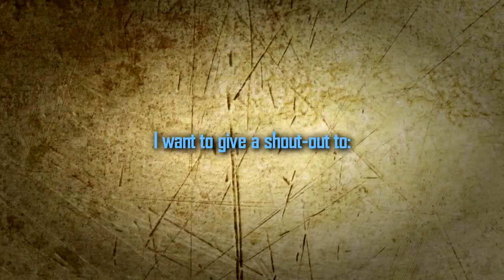korsAkov - The Last Almogaver 2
Produced By: Andrei "sok" Sokolovski
Time: 09:37 Minutes
Codec: H264
Video Size: 1280x720
File Size: 422MB

Song #1: Blue Stahli - Shotgun Senorita
Song #2: Pendulum Featuring Liam H. - Immunize
Song #3: The Prodigy - Mescaline [Molotov Beatz Remix]

Featuring:
Joseph "korsAkov" Cardona

Comments: Frags from: ESL Nations Cup in 2010 - ESL 6on6 NightCup Diciembre II - ESL 6on6 Winter League - ESL Major Series VI